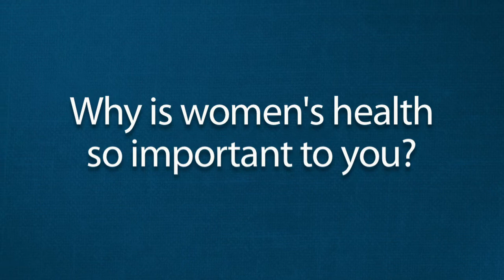Annette Dillon, APRN: Video Profile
Learn more about Annette Dillon, APRN, or find another provider on mhsdoctors.com.